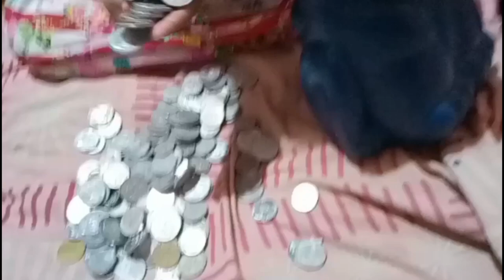BONGKAR CELENGAN BUAT DI PERJALANAN MUDIK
BONGKAR CELENGAN BUAT DI PERJALANAN MUDIK, MENABUNG UANG KOIN DI CELENGAN Untuk dibagikan Kepada pengatur Jalan. @Sahabatawanreal

Ketika musim mudik Lebaran hari Raya, biasanya banyak pengatur jalanan dengan sebutan "pak Ogah" yang membantu mengatur kelancaran pemudik menuju Kota Tujuan. @Warintil.official

Para pengatur jalanan ini tidak meminta imbalan dengan jumlah tertentu tetapi kita lah para pengguna jasa mereka yang perlu menghargai pekerjaan mereka. @UJANG_ASEP